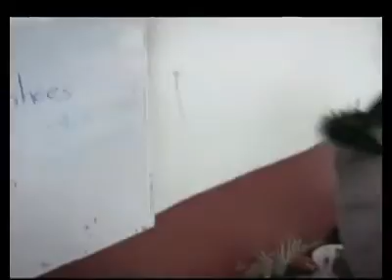Carlos Loret de Mola habla de De Panzazo | Entrevista exclusiva con Silvestre López Portillo.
El periodista carlos Loret de Mola en entrevista exclusiva nos platica de su trabajo en el documental De Panzazo dirigido por Juan carlos Rulfo. Un controvertido trabajo que expuso los problemas del sistema educativo en México liderado por la maestra Elba Esther Gordillo.

Todas mis críticas, análisis y comentarios sobre diversas películas, así como las coberturas especiales de eventos y festivales de cine, las podrás encontrar en el canal de YouTube de “Filmoteca Digital”, búscalo y ¡SUSCRÍBETE!